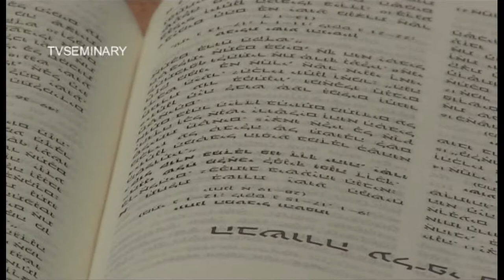TVS SM 019 01 Михаэль Цин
Курс лекций или бесед "Библейские основы евангелизации и некоторые вопросы еврейской апологетики" основан на понимании процесса, который происходит в Израиле. Преподаватель, доктор философских наук Михаэль Цин говорит о методологиях, т.е. о том, каким образом мы должны доносить Евангелие до евреев. Вы познакомитесь с понятием "евангелизация" в еврейской коннотации. Во второй части курса больше внимания уделяется рассмотрению мессианских пророчеств. Самое главное - это  осознать, что, если Ииусус Христос не является Мессией для евреев, то Он не может являться Мессией и для всех народов. Поэтому на протяжении курса вы вместе с преподавателем попытаетесь представить себе возражения классического еврея против мессианства Иисуса Христа. Преподаватель рассказывает, как можно доказать неосновательность этих возражений. Вы увидите, что благовестие среди евреев доминировало в планах Божиих. Прослушав эти беседы, вы не станете экспертом в сфере благовестия среди евреев, так как главным фактором является не то, что вы говорите, а готовность души человека воспринимать эту информацию. Однако, вы узнаете много интересного и сделаете немало открытий в познании культуры и философии еврейского народа. Михаэль Цин надеется, что после просмотра этого курса вы будете глубже молиться о спасении израильского народа и благословлять его. На этих занятиях вам не придется скучать, так как Михаэль Цин - прекрасный оратор и преподаватель с большим опытом и замечательным чувством юмора.